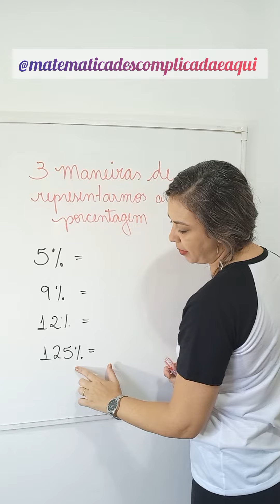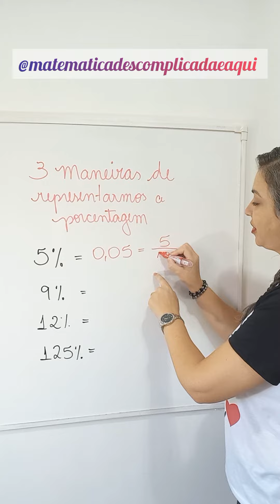3 Maneiras de Representar a Porcentagem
3 Maneiras de representar a porcentagem ✅️😉Gostaram da explicação??Espero que sim 😉  e bora arrasar na Matemática 📚📙📐📏

Não esqueça que esse conteúdo é muito importante como base nos estudos da matemática e vai acompanhar vc durante toda sua trajetória escolar😉 então é muito importante vc assistir a todas as aulas da playlist relacionada ok a esse tema ❤Não deixem de se inscrever no canal msndar suas sugestões de conteúdos e  estudar para arrasar na Matemática  comigo😘😘😘 bjos da Prô

👍curta
😜comente
✅compartilhe